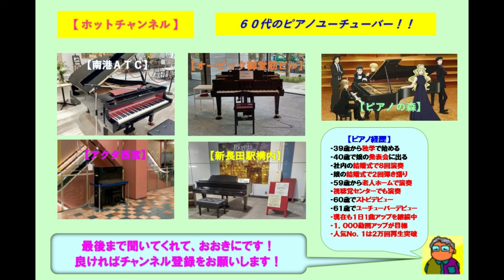【オービック御堂筋ビル】中村雅俊・恋人も濡れる街角（2024 09 11）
☆週に１回のペースで通っているオービック御堂筋ビルのストピで中村雅俊の「恋人も濡れる街角」をアレンジのショートバージョンで弾いてみた。ここのストピはヤマハのグランドピアノであり音色も響きも素晴らしいです。この曲は桑田佳祐が作った曲であり、横浜の馬車道をフィーチャーしたエロティックできわどい内容の歌詞が特徴でムード歌謡な曲です。

３９歳からピアノを独学で始め、今までに社員の結婚式で８回ピアノ演奏を行い、娘の結婚式で２回のピアノ弾き語りを行いました。